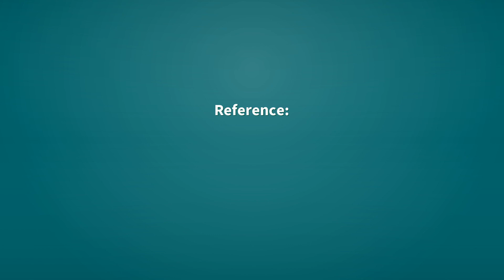Denominations | Definition of denominations 📖 📖 📖 📖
See here, the definitions of the word denominations, as video and text.

denominations (noun)
    Plural of denomination.

Reference:
    denominations